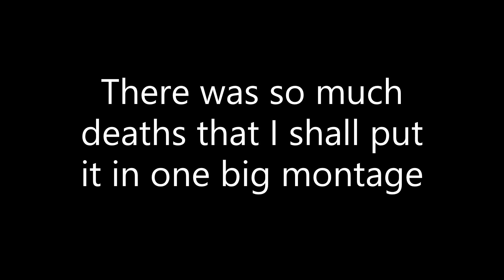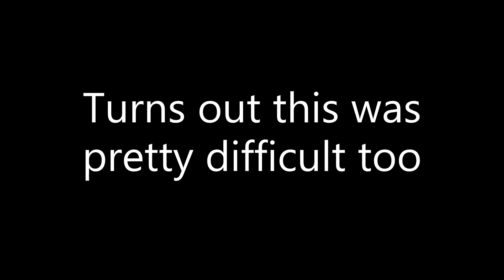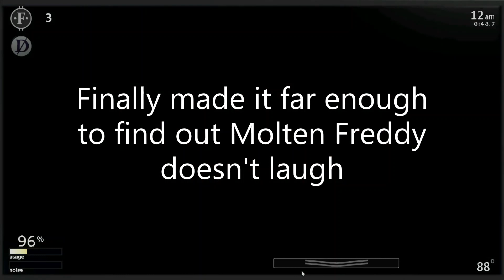UCN Deluxe #4 | So much game overs!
Going into UCN Deluxe with some tips from the creator (Thank you for the tips). But will it be enough to beat some challenges? Or do I need to get more practice?